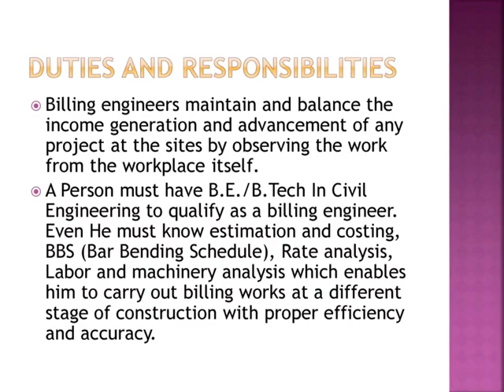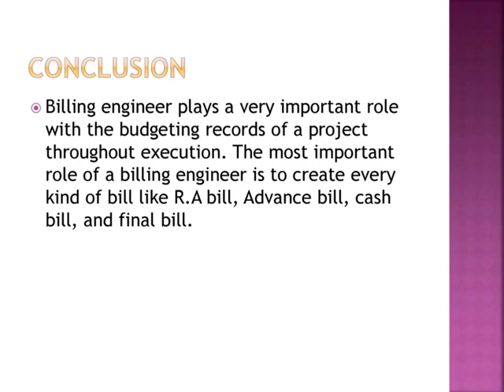billingengineer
role and responsibility of billing engineer and minimum education requirement for this post.